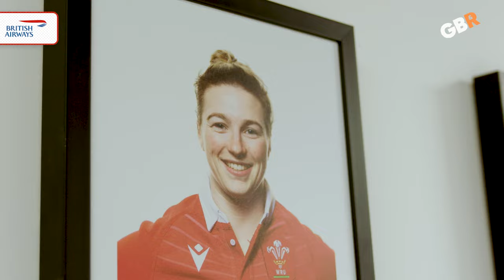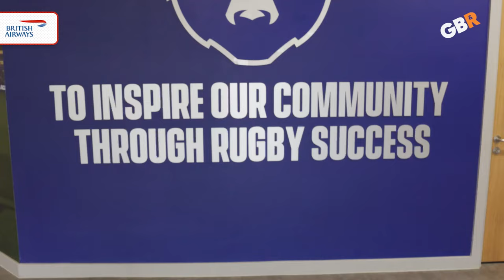How Rugby Made Me: Abbie Ward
In late January this year, she announced she was pregnant & over the summer, she gave birth to beautiful baby, Hallie. So, Abbie’s good friend, former teammate and fellow mother, Katy Daley-McLean headed to Bears’ High Performance Centre to talk all things motherhood and her journey back to the pitch… which could be very soon…